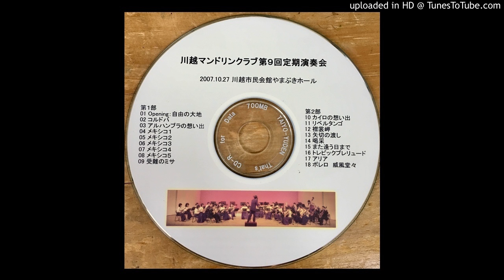メキシコ組曲（アングロ）Vals, KawagoeMC 9th concert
川越マンドリンクラブ9回演奏会(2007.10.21)
Kawagoe Mandolin Club